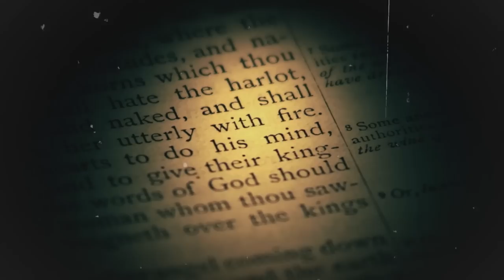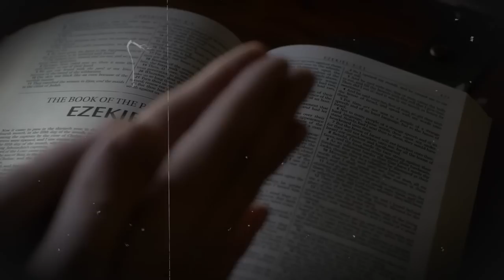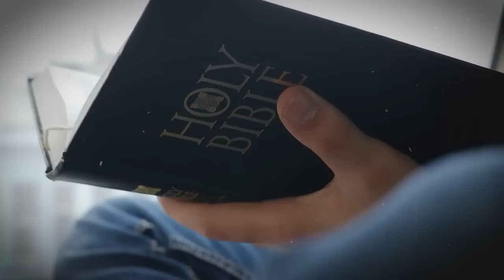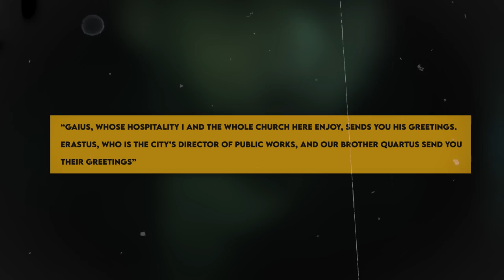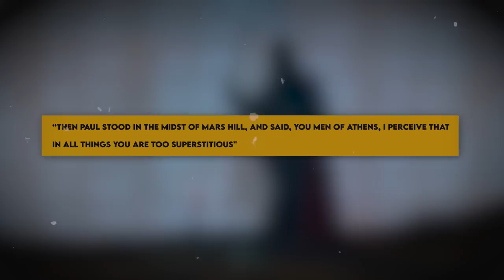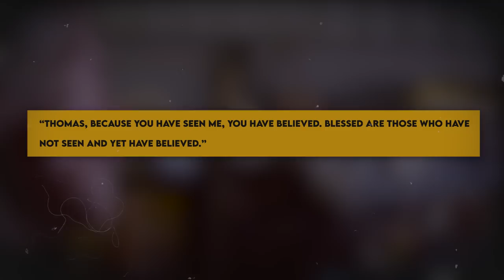Something Only The Bible Can Explain Has JUST BEEN DISCOVERED!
Something Only The Bible Can Explain Has JUST HAPPENED!

The holy Bible is considered as an unreliable authority by non believers  all the time. Many people don't believe in the Bible. Many believe it to be untrue and say that every story  in the Bible is too fictional to be true. But there are many archaeological discoveries proving otherwise.
Here are five archaeological discoveries that prove the Bible is true.
The very first discovery is ‘THE POOL OF SILOAM’.

About Rapture Revealed
🎥 Videos about The Rapture, End Times, the Bible and more
🎨 Written, voiced and produced by Rapture Revealed